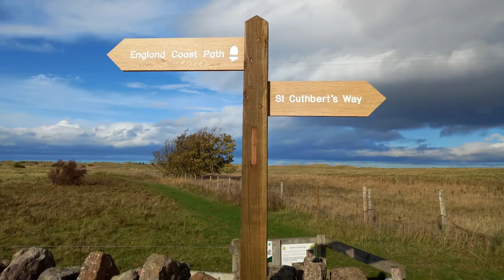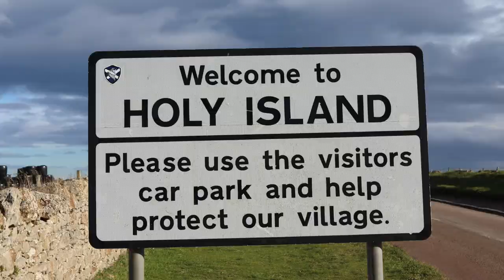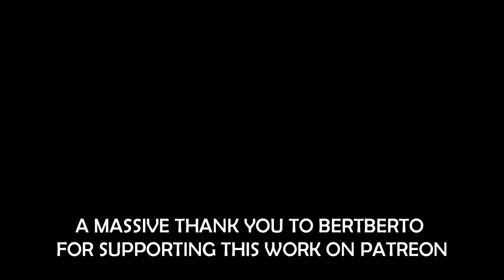The Truth About the Viking Raid of Lindisfarne (the Holy Island) in England, the First Viking Raid?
Chapters:
0:00 The Viking Raid of the Lindisfarne
1:02 The Holy Island
1:31 The First Viking Raid?
2:44 Travelling to the Holy Island
3:37 Premeditated Psychological Warfare?
5:07 Lindisfarne Today
5:56 Support

The VIKINGS are Coming! The Viking Raid of the Lindisfarne (the Holy Island), the First Viking Raid?

“These were amazing sheets of lightning and whirlwinds, and fiery dragons were seen flying in the sky.” This is how the Anglo-Saxon Chronicles described the mood of impending doom in early 793 AD. Things only got worse from there. Famine soon followed, and then, one of the most famous events in English history transpired.

Sent from hell, as the Christian monks must have thought, Viking boats landed on the Holy Island of Lindisfarne just off the coast of Northumberland today. Driven in part by the gold sparkle of riches, the Vikings laid siege to the bastion of Christianity in Northumbria, where the church of St Cuthbert stood. They sacked the monastery at Lindisfarne in brutal fashion, though to have been on 8th of June, 793.

As the Anglo-Saxon Chronicles state: “The woeful inroads of heathen men destroyed God’s church in Lindisfarne island by fierce robbery and slaughter.” This was truly a class of civilizations, with the pagan Vikings striking terror through the lands of Northumbria and beyond.  They “laid everything waste with grievous plundering, trampled the holy places with polluted steps, dug up the altars and seized all the treasures of the holy church.” Those pious souls of the monastery were dragged away and drowned in the sea.

Yet was this the first Viking raid on the lands we call England today? Around six years earlier, in 787, the Anglo-Saxon Chronicle reports the arrival of “three ships of Northmen” on the coast of Wessex. This band of foreign warriors killed the local official sent to bring them to the King. In 792, the Kingdom of Mercia also had to take defensive measures “pagan seamen.”

The raid on Lindisfarne was different however, as it inequivalently marked the arrival of the Vikings on the shores of the land we call England today. It was also an attack on a religious centre of Christianity. The monstarety at Lindisfarne had been established in the middle of the 7th century by the Irish monk Aiden, by the orders of King Oswald of Northumbria, to revitalise the Christian mission in the region. From this base, Aidan would travel to the mainland to spread the Christian word.

Given this, it is interesting to wonder if the Vikings were aware of the religious significance of Lindisfarne? From a psychological warfare perspective, attacking such as religious fulcrum was an effective Machiavellian strategy. Did the Vikings have intelligence to understand what they were attacking, or was it simply chance that they attacked such a symbolic religious centre, please let me know your thoughts below?

26. The Vikings, Lindisfarne, Northumberland. Neil Oliver's Love Letter to the British Isles & the World